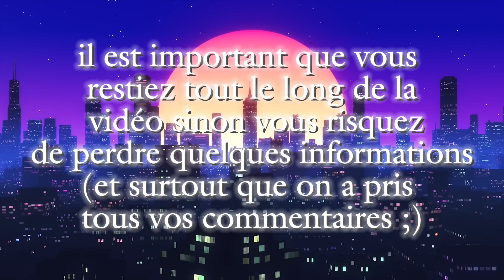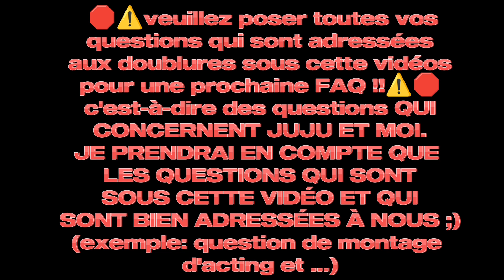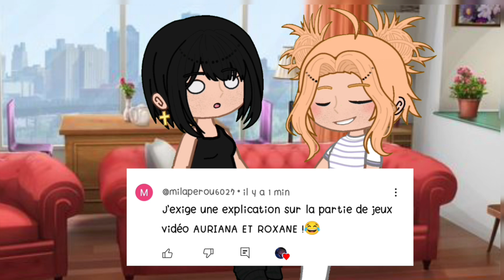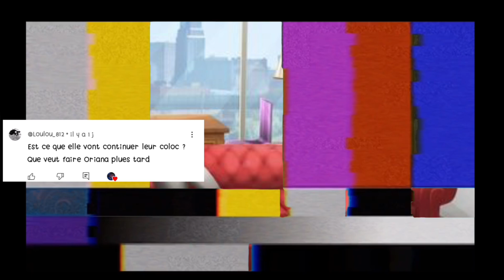ELLES RÉPONDENT À VOS QUESTIONS🔥2 COLOCS 1 AMITIÉ/FAQ🔈🇨🇵 ROXANE ET AURIANA BONUS EP9 gacha life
✨ Salut à tous, chers abonnés et nouveaux venus ! ✨

DESCRIPTION

J’espère que cette nouvelle vidéo vous aura plus:)

Bienvenue sur ma chaîne Louna's Videos ! un univers où la passion du cinéma et l'amour des jeux vidéo se rencontrent :D ! Que vous soyez ici pour des courts-métrages, des vlogs ou pour le gaming, il y en a pour tous les goûts !

 Actif depuis le 26 févr. 2021 !!